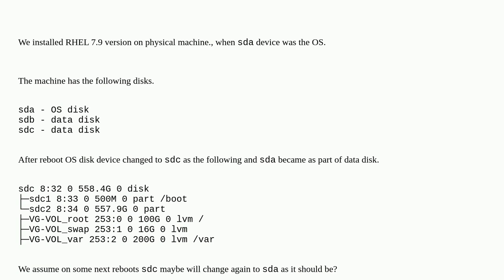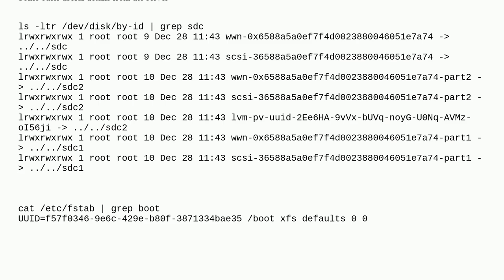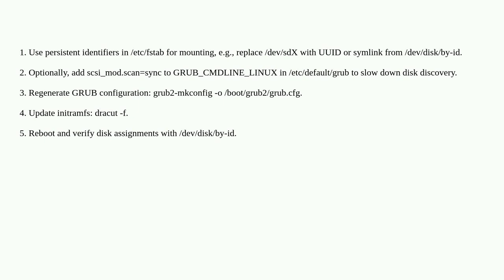RHEL + how to prevent OS disk - sda to change after reboot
A special thanks goes out to the awesome community

  grub redhat hard-drive kernel linux